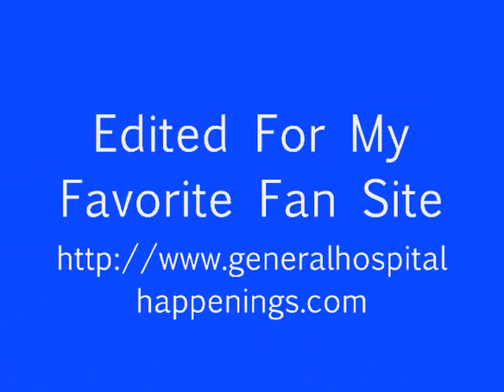07 13 12 Luke Hallucinates